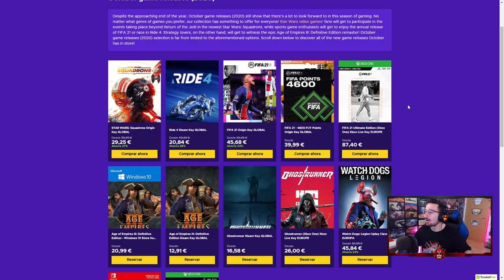UBISOFT COMETIÓ un GRAN ERROR con TACHANKA #90 | Reaccionando | Caramelo Rainbow Six Siege Español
UBISOFT COMETIÓ un GRAN ERROR con TACHANKA en este Gameplay de Rainbow Six Siege español en Shadow Legacy.

▬▬▬▬▬▬▬▬▬ INFORMACIÓN SETUP ▬▬▬▬▬▬▬▬▬
● CPU: Intel Core i9-9900K 3.6Ghz
● MB: Asus Prime Z390-A
● Ratón: SteelSeries Rival 300
● Cᴀsᴄᴏs: Sades A6
● Micrófono: Blue Yeti
● Fuente Alimentación: 800W Mars Gaming
● Teclado: Newskill Seiryu